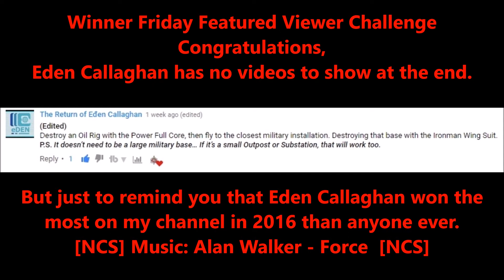Just Cause 3 Friday Featured Viewer Challenge June 16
Just Cause 3 Challenge Video rules:
Post as many challenges on the same challenge video as you want but always make a new comment do not post on replies or use caps
Challenges should be posted before 9:00 AM on Thursday to be candidates for the following week's Challenge videos.
Friday Featured Viewer Challenge comes out Friday 9:00 pm
Saturday Challenge Event comes out Saturday 9:00 pm
all times are (MDT)
Alan Walker
Game Servers
Gaveroid's Garry's Mod DarkRP Server - gmod.gaveroid.com